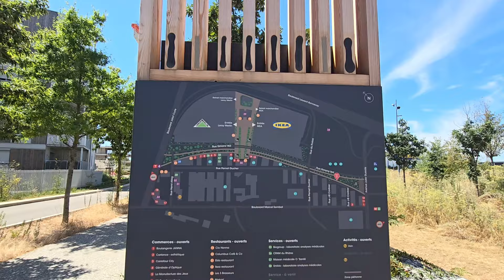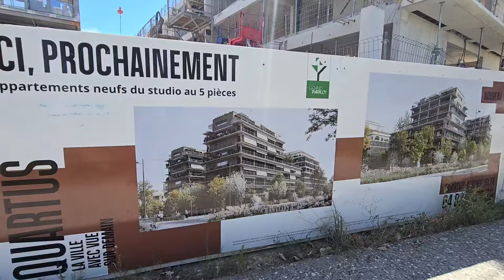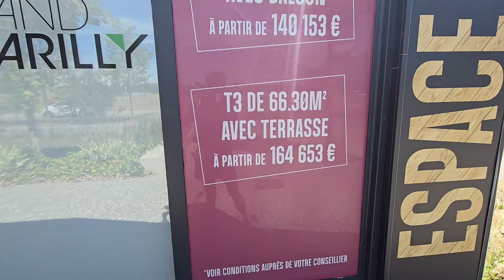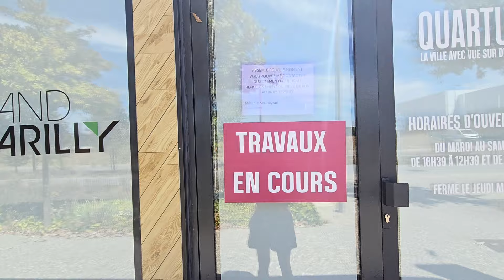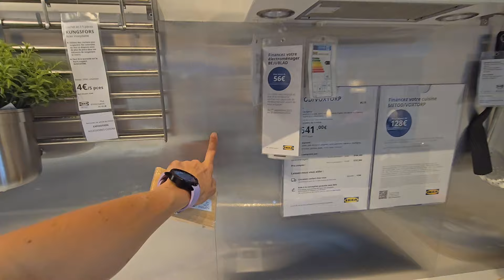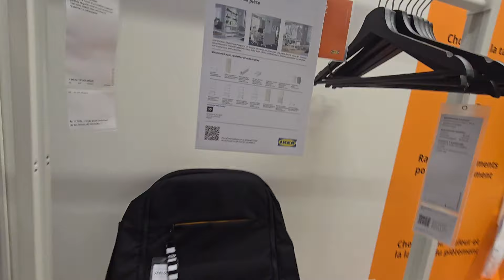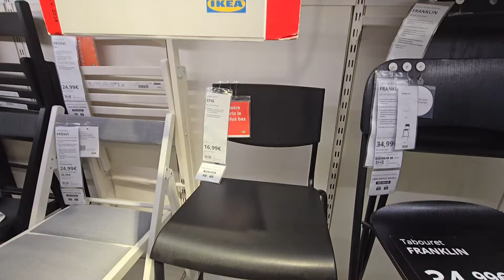ИКЕЯ во Франции / Сколько стоят квартиры в строящемся доме в Лионе / Жизнь в Европе цена вопроса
Сколько же нужно провести времени в Икее, чтобы купить какую-то мелочь, потом её привезти и далее ещё  и собрать